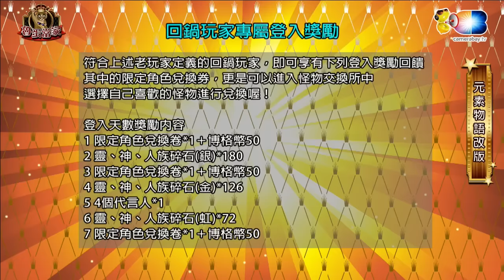魯蛋當家(魯蛋葉子LZ)20170117_3元素物語大改版!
主持人：魯蛋、葉子、LZ
來賓：嘎敏、小捲